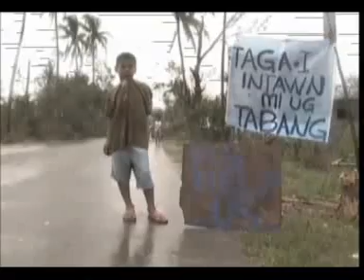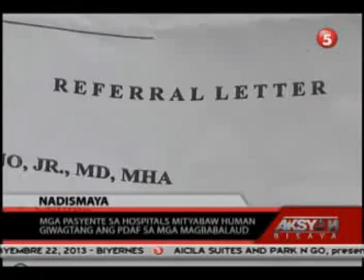AKSYON BISAYA 11 22 13 PART 3 OF 3